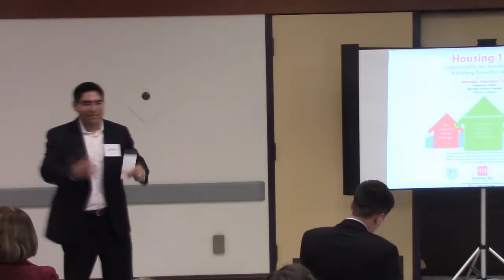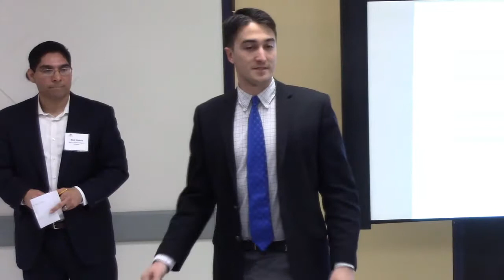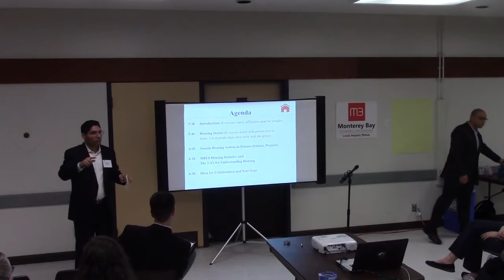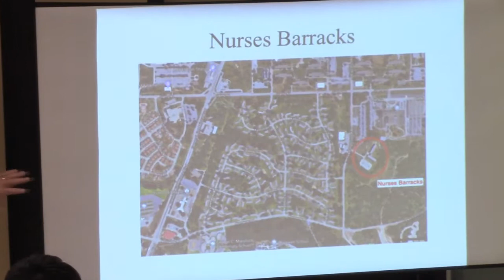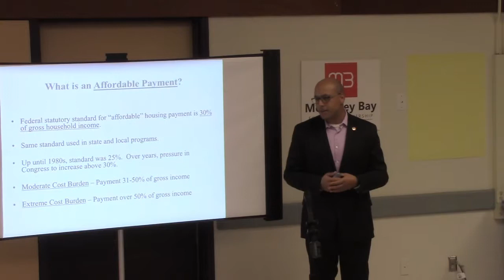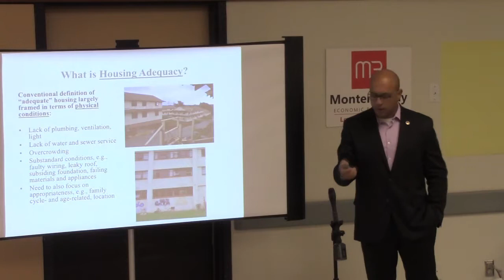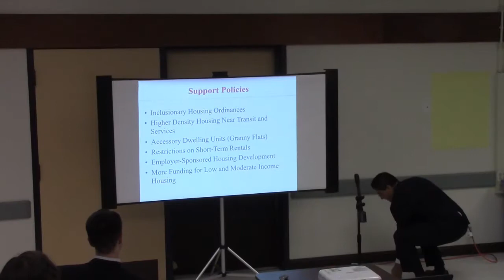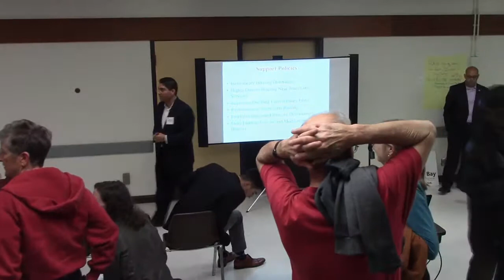Seaside Housing 101: Forum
Join us for another Housing 101 Forum where you can learn what resources are currently being deployed, success stories in the Region and beyond, and how you can get involved. We hope to see you there!

The purpose of the forum is to build more awareness of the City of Seaside's housing efforts and Monterey Bay Economic Partnership's (MBEP's) housing initiative aimed at increasing housing supply across our region that addresses all income levels.

Oldemeyer Center
Seaside, CA